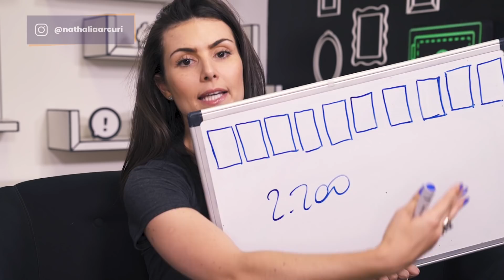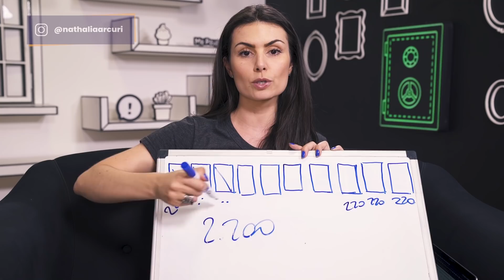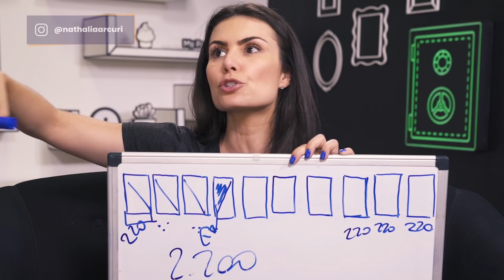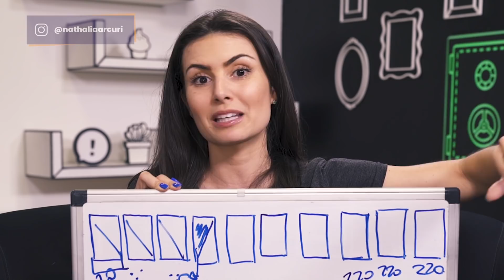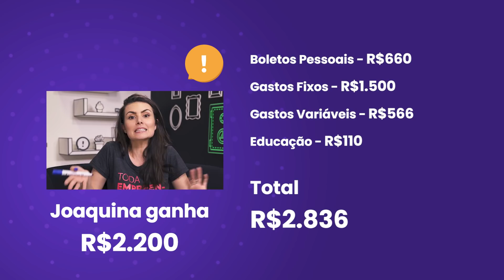COMO INVESTIR COM QUALQUER SALÁRIO? Melhor método do Brasil (PARTE 2)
Eu já te contei como funciona a TÉCNICA DOS ENVELOPES que eu uso no Reality. Vocês pediram, deram like, e agora eu vou mostrar COMO MONTAR CADA ENVELOPE DA TÉCNICA que vai fazer sobrar dinheiro no final do mês!

Neste vídeo, eu te explico quanto você tem de colocar em cada envelope dessa técnica pra você aplicar AGORA!

Pra você saber o que é sua despesa variável e sua despesa fixa, pega aqui a PLANILHA DE CONTROLE, que eu fiz de você. Pode baixar, é de GRAÇA

Você vai ver que vai sobrar dinheiro pra investir! Pra você levar à risca o envelope dos Boletos Pessoais, você vai precisar ter uma conta em uma corretora de valores.

Você pode abrir sua conta no Modalmais, que é o banco da investidora e do investidor e que, assim como a Nath, acredita na educação financeira!

Caixa Postal: 28235
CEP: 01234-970